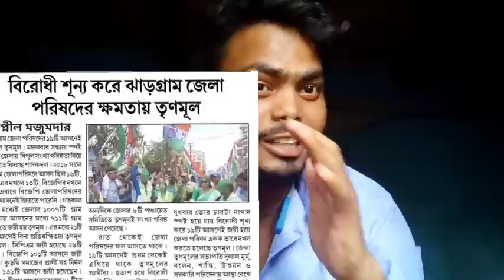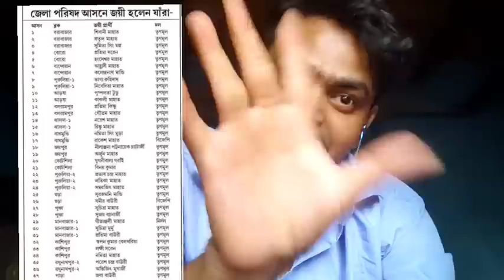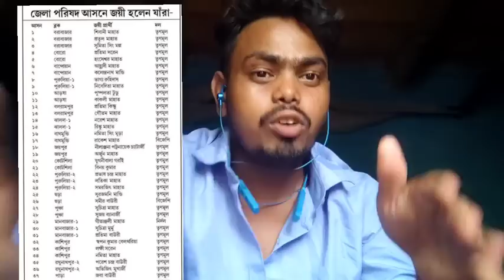খেলা জমিয়ে দিল জঙ্গল মহল🙏🙏//কুড়মি সমাজের নারী শক্তির জয়াকার এই জঙ্গল মহলে☺😊 PANCHAYAT ELECTION'S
জঙ্গল মহলে নারী শক্তি র জয় জয়াকার🙏🙏🙏